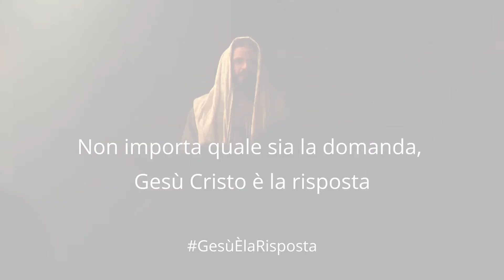Felicità: discepolato personale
Le domande della vita sono come equazioni matematiche, soprattutto quando si tratta del nostro discepolato personale.